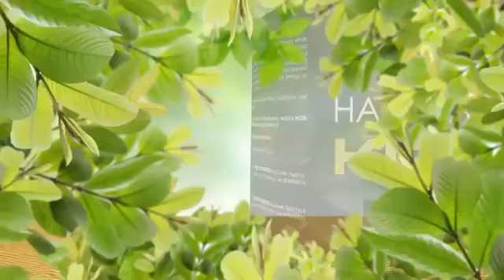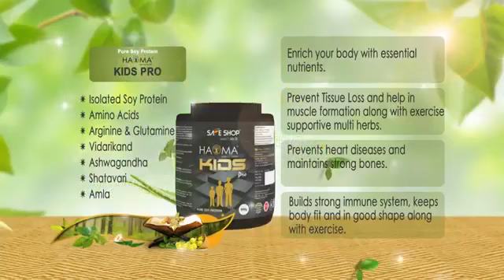HAOMA HEALTH PRODUCT